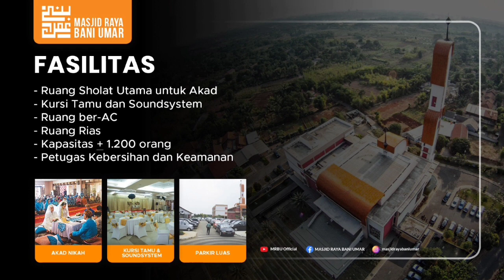Melakukan Kebaikan Untuk Mendapatkan Keselamatan di Akhirat || Ustadz Mukti Ibnu Hartomi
Kuliah Duha Ahad
Masjid Raya Bani Umar

Ustadz Mukti Ibnu Hartomi